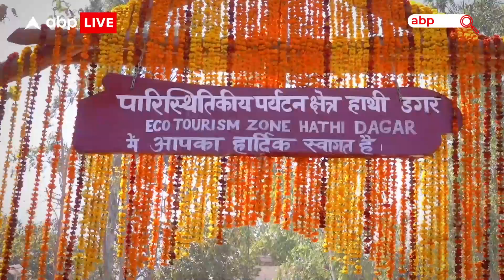Jim Corbet Park में नए टूरिस्ट जोन की एंट्री, 5 हजार समेत महिलाओं के लिए रोजागर के लिए नया अवसर।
कॉर्बेट पार्क के पास एक नए टूरिस्ट जॉन को खोला गया है जिसमे सुबह और शाम दोनो टाइम तीस-तीस जिप्सी पर्यटकों को लेकर इस जॉन में घुमाने को लेकर जाएंगी, इससे यहां लगभग पांच हजार से अधिक लोगों को प्रत्याशित अप्रत्याशित दोनो ही तरीके से रोजगार मिलेगा, साथ ही यहां महिला टूरिस्ट गाइड भी होंगी जो पर्यटकों को इस सफारी जॉन के दर्शन कराएंगी कॉर्बेट पार्क पर लगातार पर्यटकों का दबाव बढ़ता जा रहा है जिसे काम करने के लिए लगातार नए नए पर्यटन जॉन खोले जा रहे है जिससे पर्यटकों को नए जंगल एक्सप्लोर करने को मोका मिल रहा है तो वही स्थानीय लोगो को रोजगार के नए मौके प्राप्त हो रहे है